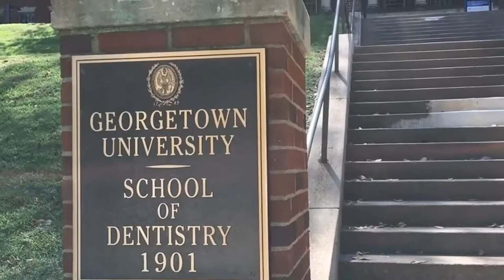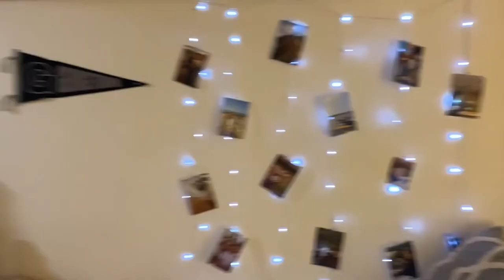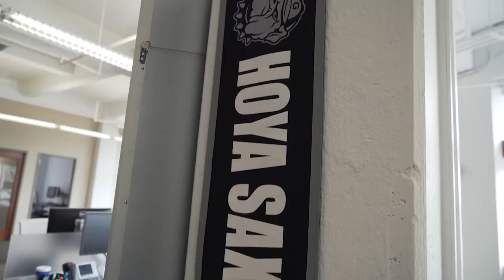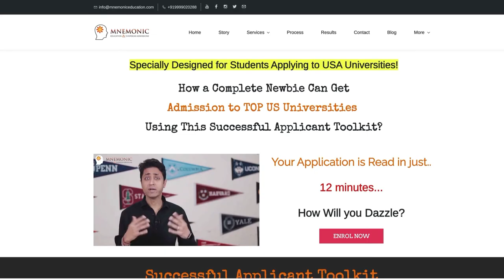GEORGETOWN| COMPLETE GUIDE ON HOW TO GET INTO GEORGETOWN UNIVERSITY, College Admissions|College vlog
Step by Step guide on How to Get into GEORGETOWN University.

Find out if Georgetown University is the right fit college for you or not?
Here is the COMPLETE GUIDE ON HOW TO GET INTO GEORGETOWN UNIV, College Admissions video.

0:00 About the Univ
Popular Majors - 2:26
Ranking - 2:36
Academic Life - 2:52
Social Life - 4:42
Housing - 5:24
Food & Dining - 5:44
Tuition Fee Info - 6:23
Scholarships - 6:34
Triple Your Admission Chances - 7:00
Final Words - 8:53
The Successful Applicant - 9:20